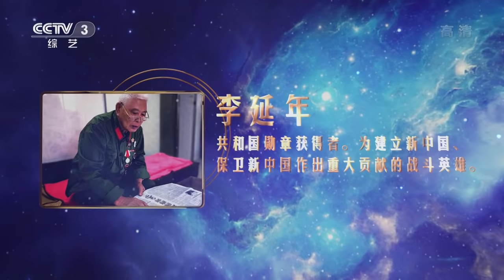好听到爆的神仙翻唱！孙楠深情演绎《如愿》和王菲唱出不一样的味道（一小时循环版）| 中国音乐电视 Music TV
孙楠演唱《如愿》。